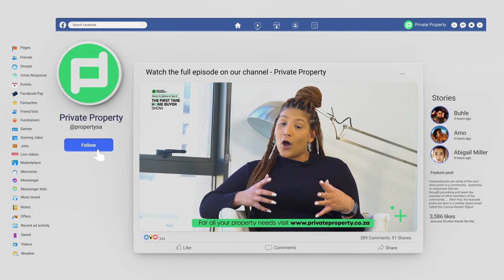Daily Highlights | EP 52 RELEVANT ADVICE FROM A 25 YEAR OLD REAL ESTATE AGENT